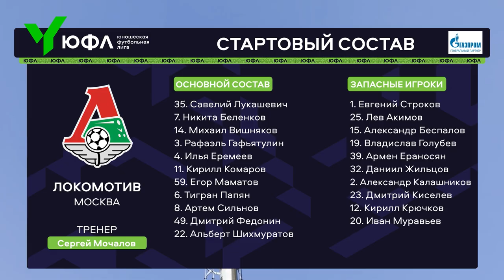Обзор матча | ЮФЛ-2 | 19 тур | Родина - Локомотив